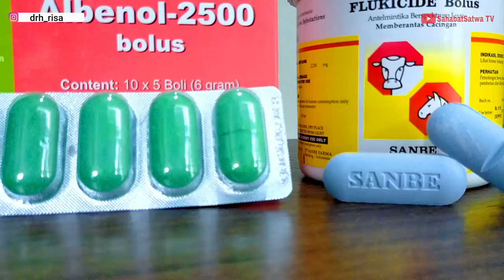TIPS MENGATASI SAPI SULIT GEMUK (2022)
Laskar Ngarit di video ini kita akan membahas bagaimana cara mengatasi sapi yang semakin hari semakin kurus, apa penyebabnya dan bagaimana cara mengatasinya? Simak video ini sampai habis.